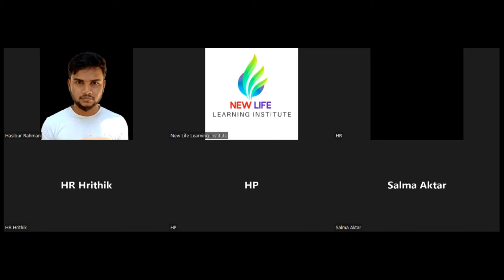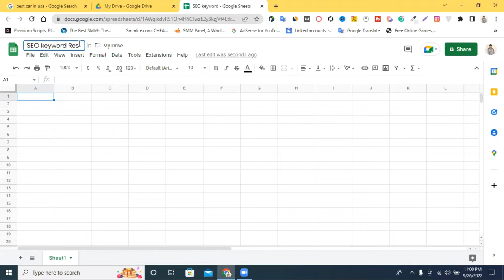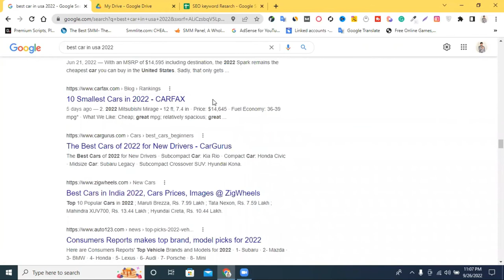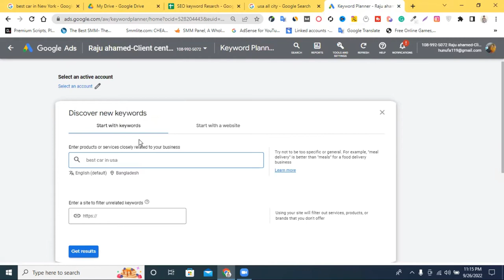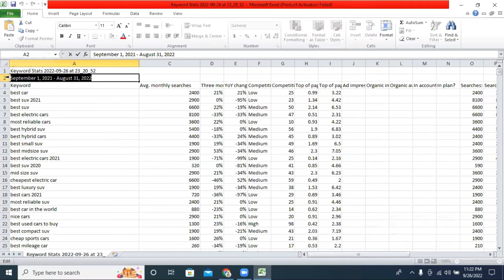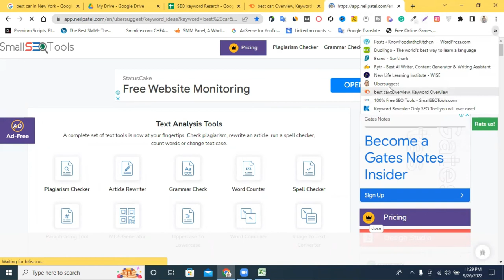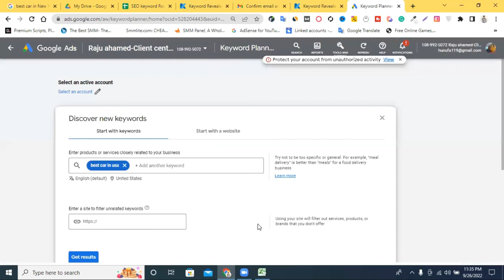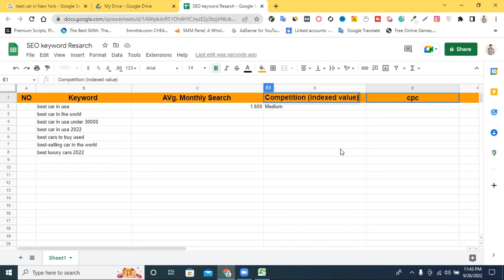Keyword Research Strategy: How to Do Keyword Research, Tips, Tools & Examples